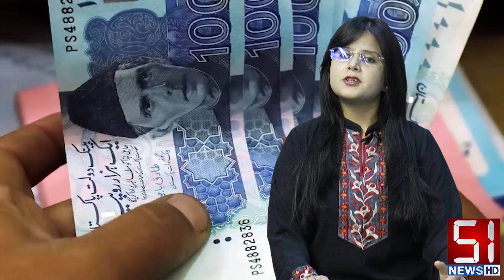Petrol Price Again Hike In Pakistan | Caretaker Govt Big Statement | Breaking News | 51 News HD